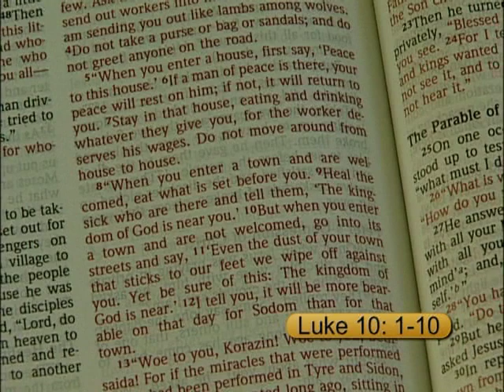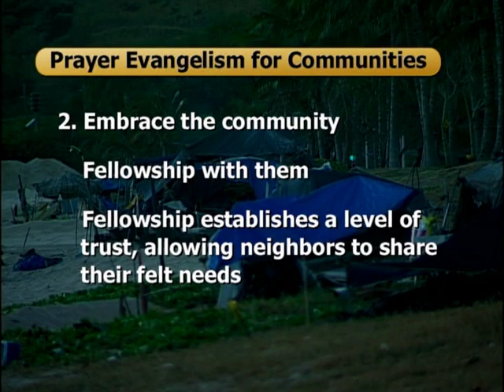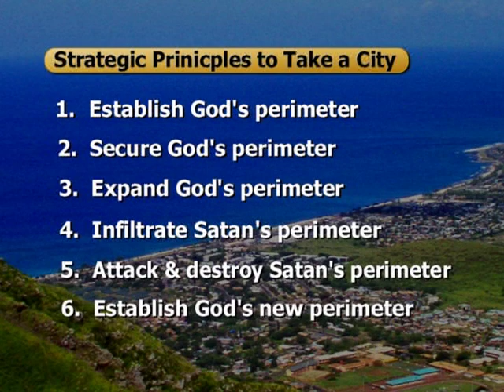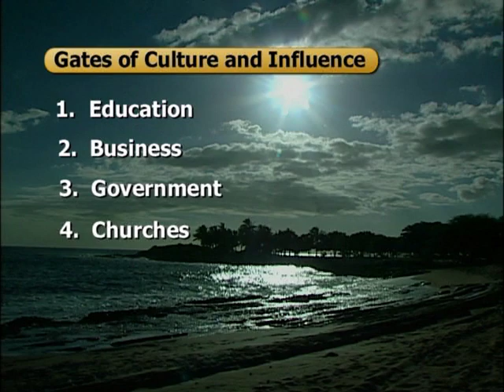The Nanakuli Miracle - 2012